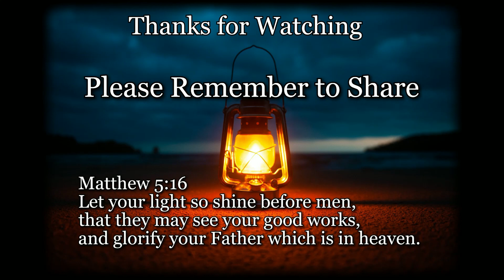Commentary on MIke Winger's 7 Sides of Halloween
Comments, questions, criticisms, prayer requests, and suggestions for future Bible studies can be left in the comment section below.